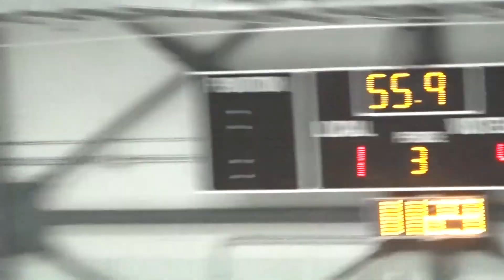20171227 Korea Select vs McCaig 오전경기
20171224~20171231 KoreaSelect 캐나다 원정경기